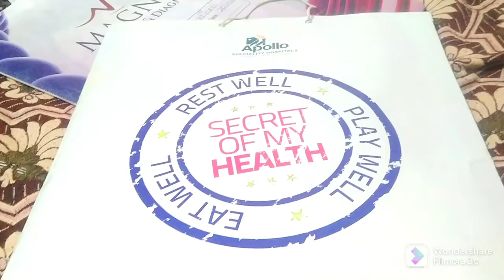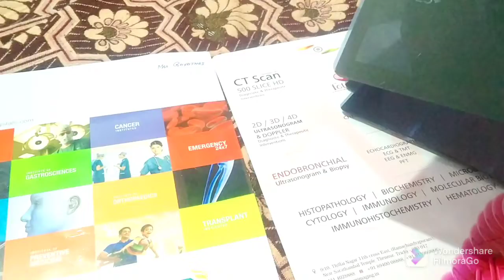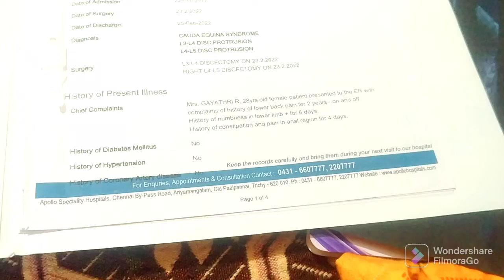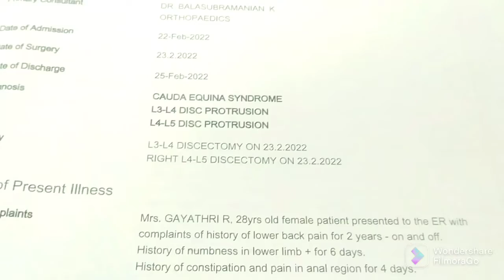what happened in my life? my surgery story part-1